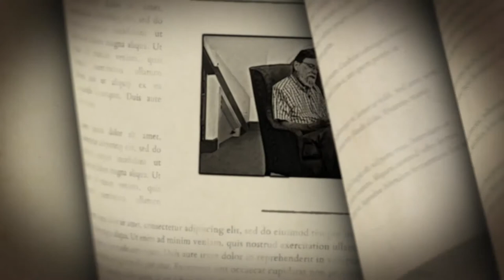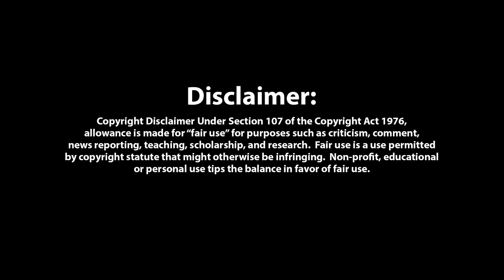Cheerfulness Breaks In - jan 23